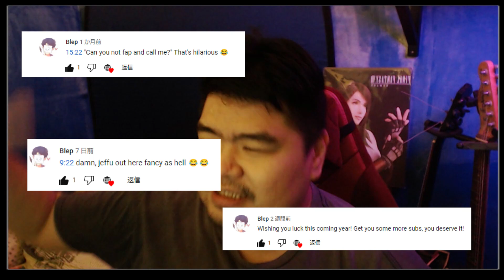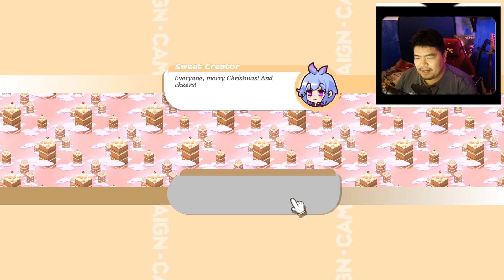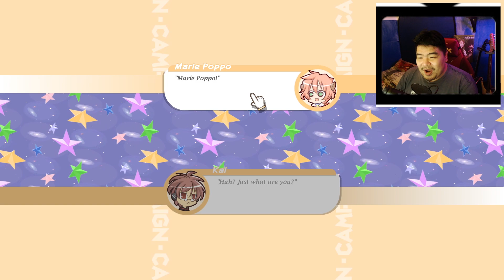THANK YOU SO MUCH FOR 100 SUBS!! and I HAVE NO IDEA WHAT I AM PLAYING [100% ORANGE JUICE]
Thank you so much guys for 100subs!! Thank you for being suportive and showing some love!!